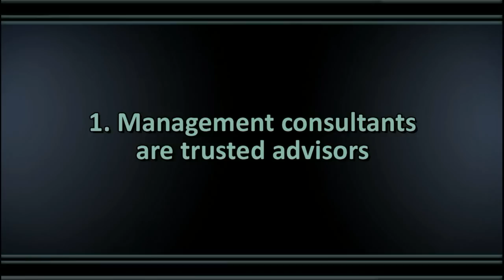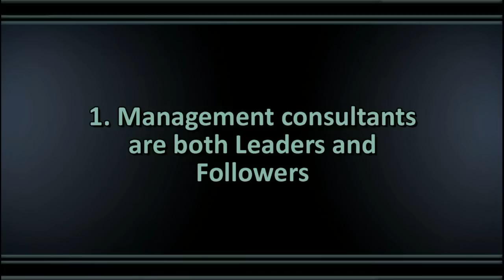What are Management Consultants Part 1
Consulting Methods Course
Module B
Hult International Business School